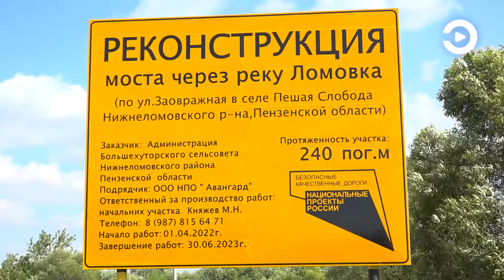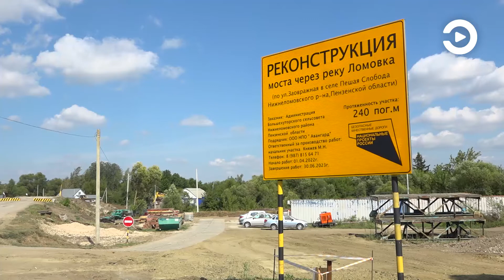В Нижнеломовском районе сегодня с рабочим визитом побывал губернатор Пензенской области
Олег Мельниченко проверил, как идет реконструкция моста через реку Ломовку. Сооружению уже более ста лет. Модернизация важного транспортного объекта ведется в рамках национального проекта «Безопасные  качественные дороги».